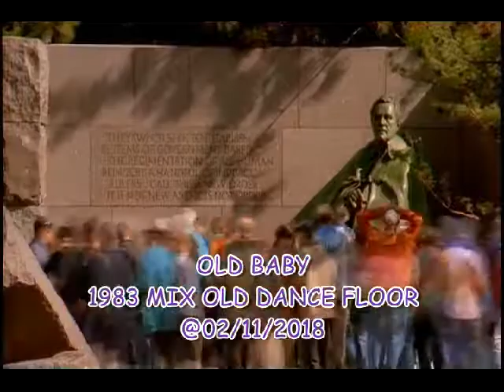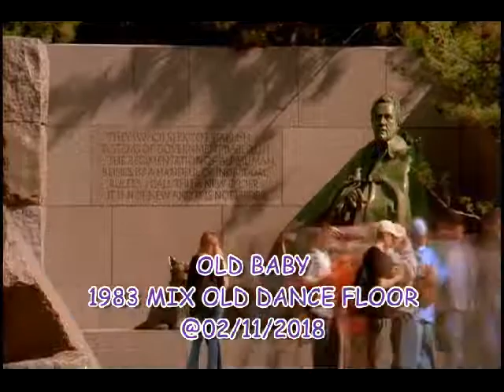Old Baby - 1983 MIX OLD DANCE FLOOR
Mix son année 80